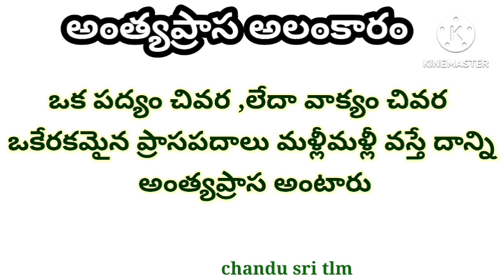అంత్యప్రాస అలంకారం, 10వ తరగతి తెలుగు , C,D GRADE మెటీరియల్